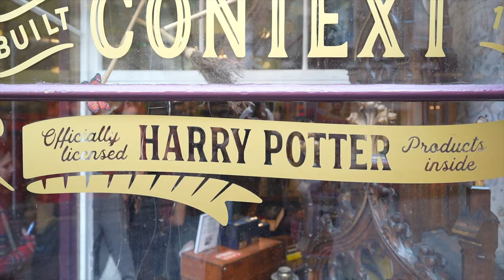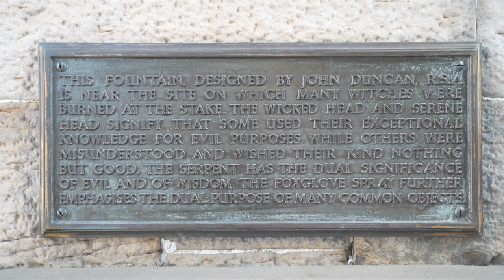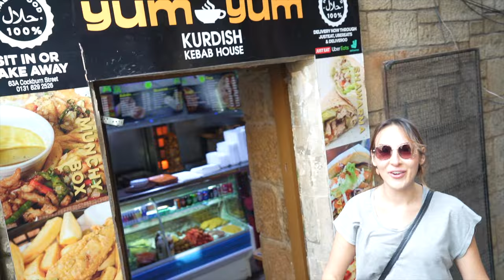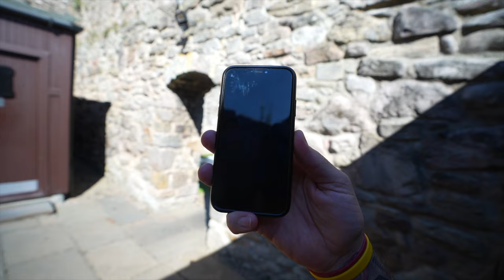FIRST TIME in SCOTLAND, Exploring EDINBURGH and Trying HAGGIS! 🏴󠁧󠁢󠁳󠁣󠁴󠁿 ( UK travel vlog)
Come with us on a walking tour of Edinburgh, Scotland! We start the day with a coffee from Cult Coffee roasters, before making our way to possibly the most architecturally stunning old town we have ever seen. The following day we make our way to Craigmillar Castle (if you're an Outlander fan, you will sure appreciate this!) and finish the day with a delicious feast of HAGGIS and steak & ale pie at The Abbey Whiskey Bar.

Hello! We're Kristy & Steve, a couple from Melbourne Australia. We created this channel to keep our friends, family and anyone we meet along the way, up to date with our journey around the world! We left our jobs, sold our possessions, rented out our apartment and bought one way tickets to start a new long-term adventure exploring different countries, discovering new cultures and learning new ways of life.
Kristy and Steved